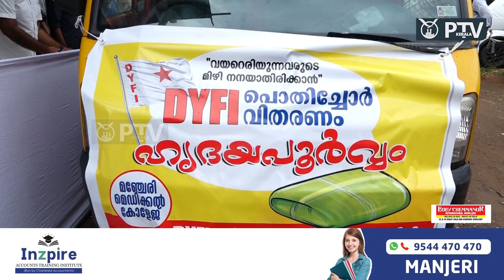ഒരു വർഷം പിന്നിട്ട് DYFI യുടെ സ്നേഹപൂർവ്വം പൊതിച്ചോർ പദ്ധതി.